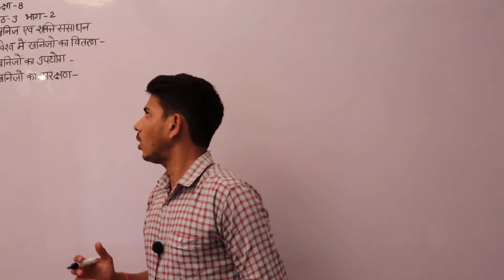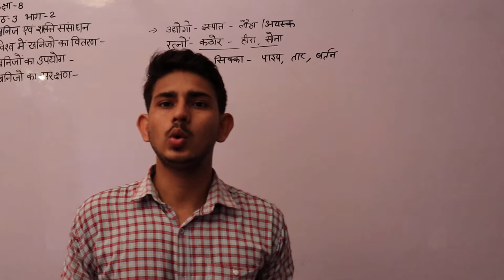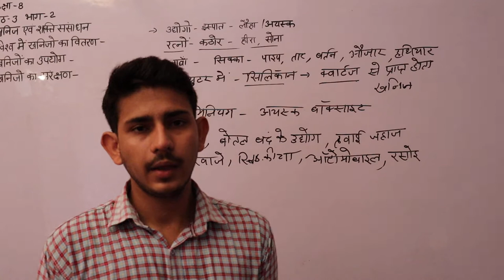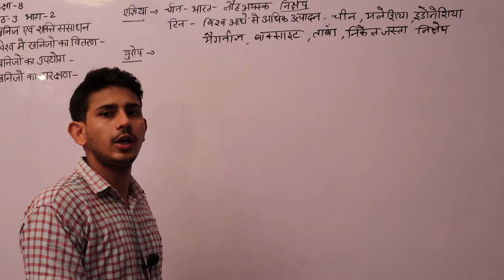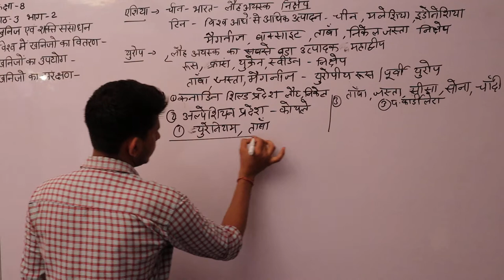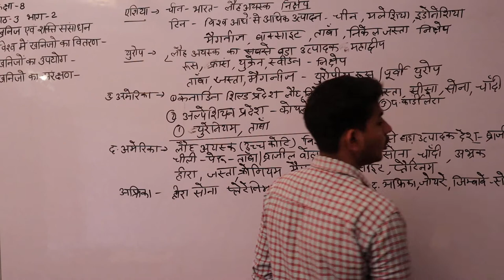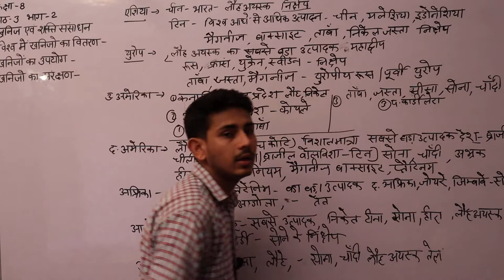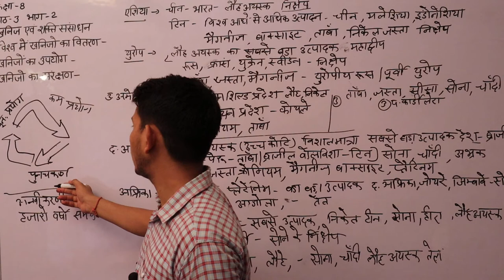कक्षा 9 अध्याय पर फ्रांसीसी क्रांति भाग 5 Social Science